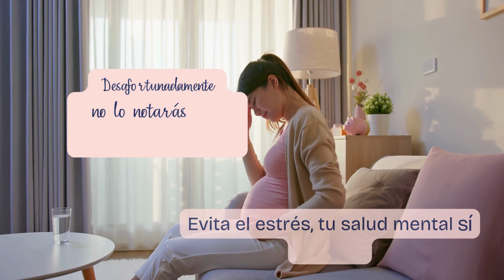Aprendiendo a manejar el estrés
El estrés es el enemigo número 1 de la salud mental de la madre y el bebé. En el bebé provoca tremendos retrasos en el desarrollocognitivo, bajoPesoalNacer, Hiperactividad, malcomportamiento, y más trastornos neurodegenerativos que te narramos con gusto en el libro Edicar Desde la Concepción". Es fundamental que estés bien y que te cuides.
Educar desde la concepción implica proporcionar información, cuidado y atención tanto a la madre como al futuro bebé desde las primeras etapas del desarrollo. Aquí tienes algunos beneficios de esta práctica:
1. Vínculo temprano: La educación desde el embarazo fomenta un vínculo temprano entre los padres y el bebé en gestación. Esto puede fortalecer la relación familiar y crear un ambiente emocionalmente seguro incluso antes del nacimiento.
2. Desarrollo cerebral: Existen evidencias de que la estimulación temprana durante el embarazo, como la lectura en voz alta o la música suave, puede contribuir al desarrollo cerebral del bebé en gestación. Esto puede tener efectos positivos en el desarrollo cognitivo y emocional del niño a largo plazo.
3. Salud materna: La educación durante el embarazo puede ayudar a las madres a comprender mejor cómo cuidar de sí mismas y de su bebé en gestación, lo que puede tener beneficios para la salud tanto de la madre como del bebé.
4. Reducción del estrés: La información y el apoyo durante el embarazo pueden ayudar a reducir el estrés y la ansiedad de los padres, lo que contribuye a un embarazo más saludable y a un mejor bienestar emocional.
5. Preparación para el parto y la crianza: La educación durante el embarazo brinda a los futuros padres información sobre el parto, la lactancia materna, el cuidado del recién nacido y otros aspectos importantes de la crianza. Esto les permite sentirse más preparados y seguros al enfrentar estos desafíos.
6. Detección temprana de problemas: Al educar a las mujeres sobre los signos y síntomas de complicaciones durante el embarazo, se puede fomentar la detección temprana y el tratamiento adecuado de cualquier problema que pueda surgir, lo que puede mejorar los resultados de salud tanto para la madre como para el bebé.
7. Promoción de hábitos saludables: La educación durante el embarazo puede ayudar a fomentar hábitos saludables, como una buena nutrición, ejercicio regular y evitar el consumo de sustancias nocivas, lo que contribuye al bienestar general de la madre y del bebé.